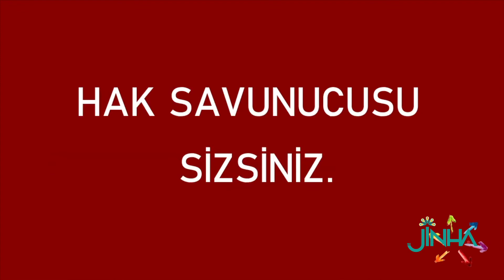Berna Akkızal: Devlet hak savunucularına kendi uygulamalarının önüne taş koyan insan olarak bakıyor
Türkiye’de hak savunucuları daha fazla hedef haline geliyor. Sivil Alan Araştırmaları Derneği Kordinatörü Berna Akkızal, devletin hak savunucularını hedef olarak görmekten vazgeçmesi gerektiğini ifade ediyor.